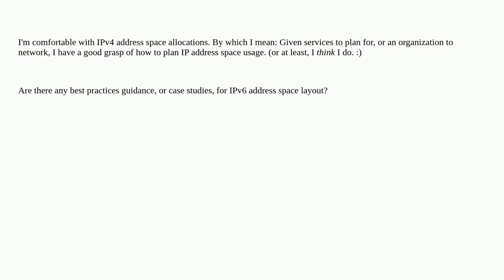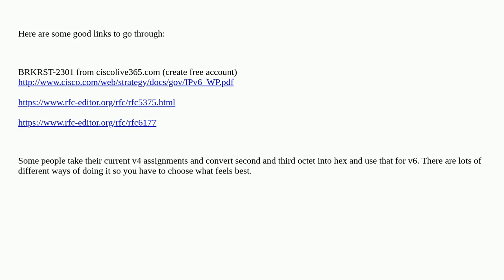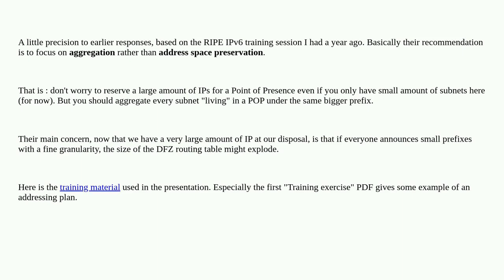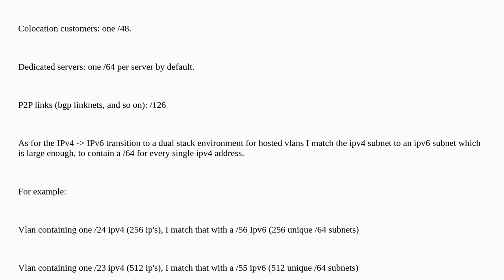Networkengineering: IPv6 address space layout best practices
IPv6 address space layout best practices

A special thanks goes out to the awesome community

  ipv6 best-practices